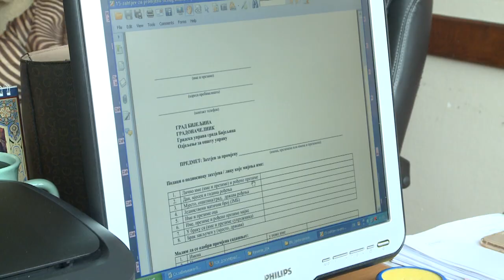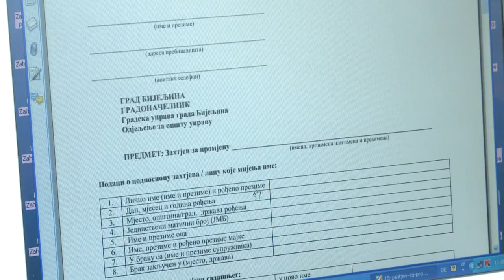BIJELJINA PROMJENA IMENA I PREZIMENA